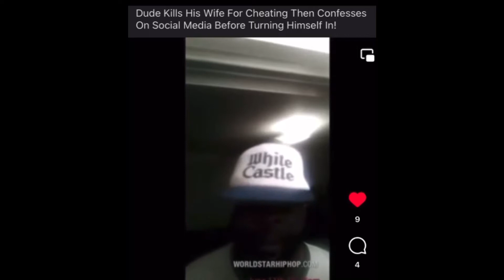A Time of Judgment‼️COLLAB🔨